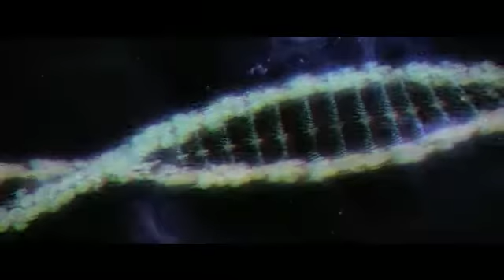Katy Perry E T ft Kanye West